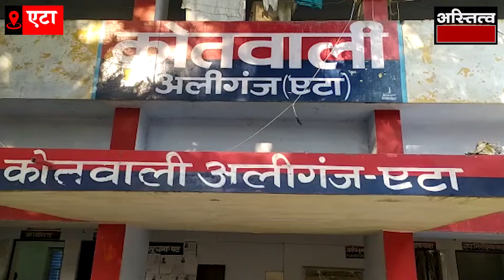ETAH: पुलिस जीप में हुई महिला की डिलिवरी, प्रसव से तड़पती महिला का सहारा बनी खाकी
अबतक आपने लोगो को पुलिस के सामने परेशान होते देखा होगा आपने देखा होगा कि किस तरह फरियादी पुलिस थाने के चक्कर लगाते हैं। लेकिन एटा से एक ऐसी तस्वीर सामने आई जिसने खाकी के लिए लोगो के दिलों मे इज्जत बढ़ा दी। खबर एटा के थाना अलीगंज से सामने आई जहां पुलिस ने प्रसव के लिए दर्द से तड़पती महिला को सहारा दिया। यहां रात्रि गश्त के दौरान पुलिस ने एक महिला को प्रसव पीड़ा से कराहते देखा। जिसके बाद पुलिस ने इस महिला को अपनी जीप में बिठाकर अस्पताल छोड़ा। लेकिन रास्ते में महिला ने पुलिस जीप में ही बच्चे को जन्म दे दिया। aap ko बता दें कि अलीगंज थाना से मुख्य आरक्षी रामेश्वर सिंह हमराही और पुलिस बल के साथ थाना क्षेत्र के कस्बा अलीगंज में ड्यूटी कर रहे थे। वहीं निकट में ही सामुदायिक स्वास्थ्य केंद्र अलीगंज में प्राथमिक उपचार हेतु एक महिला को ले जाया जा रहा था। जहां सरकारी अस्पताल पहुंचने से पहले ही प्रसव पीड़ा ज्यादा होने के कारण महिला के परिवारी जन महिला को निजी चिकित्सालय में भर्ती कराना चाहते थे और वहीं पीड़िता की प्रसव पीड़ा बढ़ती ही जा रही थी, पीड़ा बढने पर परिजनों ने गांधी मूर्ति चौराहे पर पुलिस बल ने जब लोग परेशान देखा तो पूछा पूछने पर परिजनों द्वारा पीड़ा बताई गई तो हालत को देखते हुए तत्काल ही मुख्य आरक्षी रामेश्वर सिंह व अरविंद कुमार एवं आरक्षी   जितेंद्र कुमार    तथा वेद प्रकाश द्वारा महिला के दर्द को समझते हुए निजी चिकित्सालय में भर्ती कराने के लिए सरकारी जीप द्वारा ले जाने लगे तभी रास्ते में ही पीड़िता ने सरकारी जीप में ही एक बच्चे को जन्म दे दिया। जिसके बाद पुलिस कर्मियों द्वारा जच्चा-बच्चा दोनों को बेहतर स्वास्थ्य लाभ हेतु भर्ती कराया गया है।